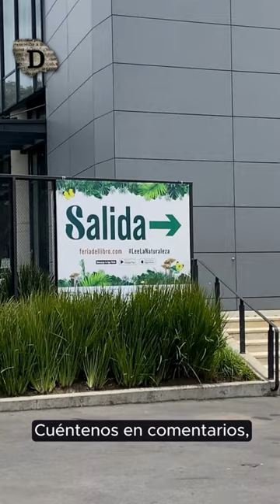Se realizó el lanzamiento oficial de la Feria Internacional del Libro 2024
Cultura | Este jueves 11 de abril se llevó a cabo el lanzamiento oficial de la Feria del Libro 2024(@filbogota). Esta edición, la número 36, contará con Brasil como país invitado de honor y con Huila como el departamento invitado. En el evento de presentación se hicieron presentes el presidente de Corferias, Andrés Sarmiento Villamizar, el embajador de Brasil en Colombia, Paulo Estivallet de Mesquita(@brasilbogota); la secretaria de Cultura del Huila, Gloria Parra y la Secretaria Distrital de Cultura, Isabel Segovia(@culturaenbta). Serán 22 días donde los libros, el comic y mucho más se tomarán los pabellones de Corferias(@corferias).